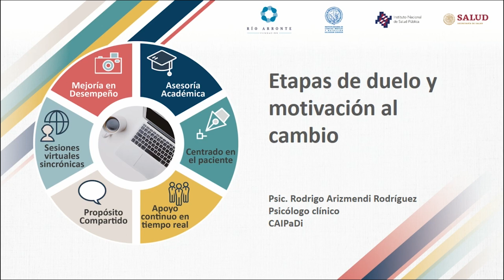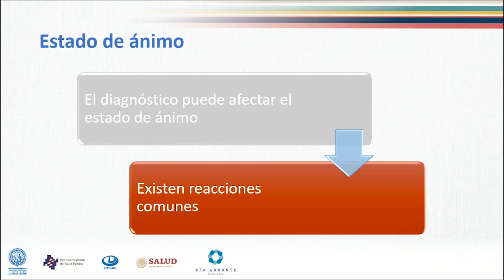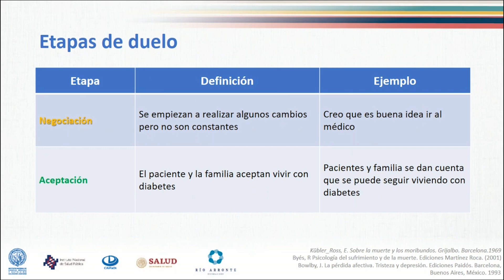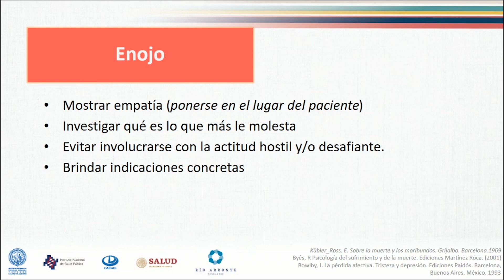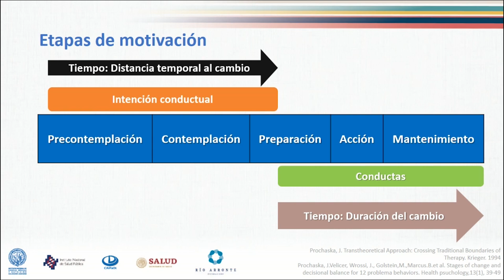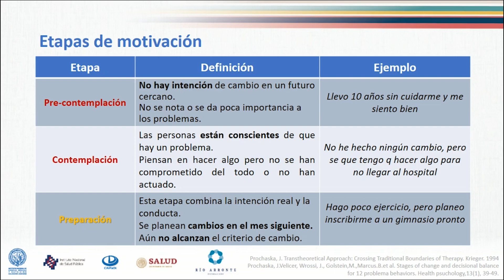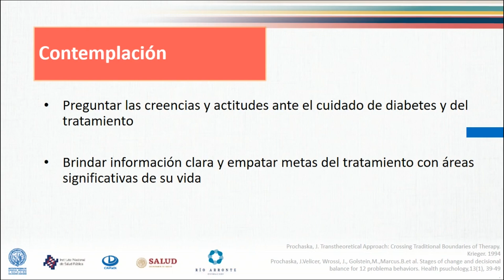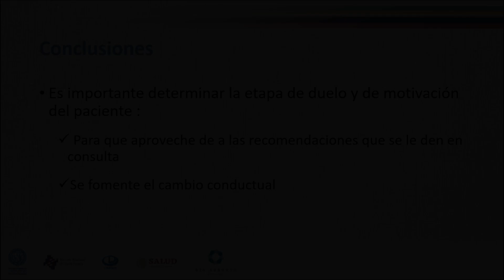3.2 Etapas de duelo y motivación.